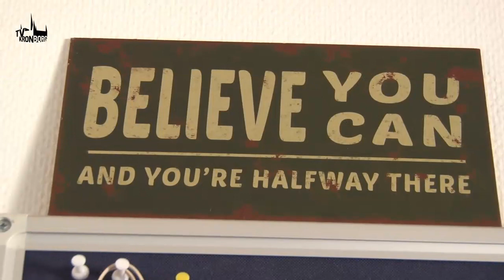TV SPOT - Ugens Profil // Tina Egelund Nielsen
Hun er 54 år gammel, hustru og uddannet pædagog. Hun har arbejdet med autister på Nygård Skole, og dannede i 2011, sammen med sin partner, sit eget firma, Autismementor. Her tilbyder de både målrettede mentorordninger, forældrekurser, weekendklub og bofællesskab. Autismementor er kun blevet større i årene der er gået, og hun er i dag chef for 10 ansatte – og så udvider de med endnu et nyt bofællesskab til autister her i skønne Ålsgårde.

Hun er fascineret af det anderledes mindset og drevet af ønsket om at oversætte den måde at tænke på til det samfund vi er en del af.

Denne Ugens Profil er: Tina Egelund Nielsen.